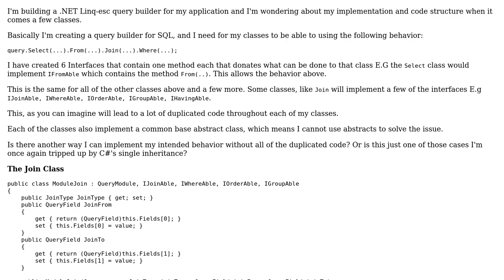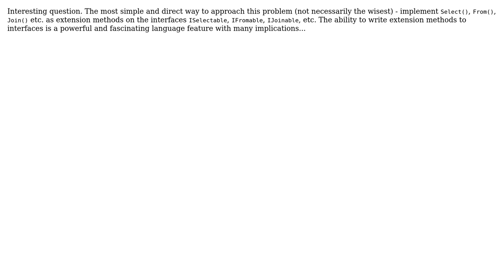Code Review: Duplicate code in similar classes where I cannot add more inheritance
With thanks & praise to God, and with thanks to the many people who have made this project possible! | Content (except music & images) licensed under CC BY-SA | Music | Images & others | With thanks to user Lex Webb user Jamal user Ami and the Stack Exchange Network Trademarks are property of their respective owners. You are responsible for your own actions.